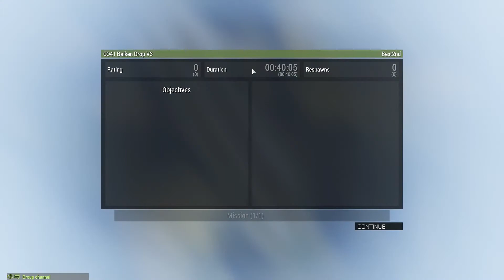I AM A YUGOSLAVIAN ARMY SERGEANT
AND YOU WILL ADRESS MY FUCKING RANK